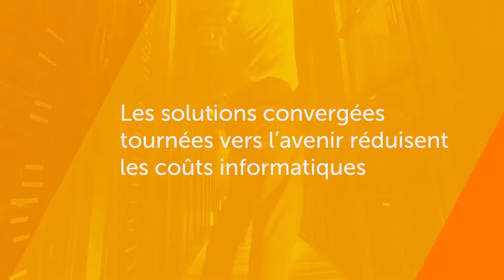Les solutions convergées tournées vers l´avenir réduisent les coûts informatiques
Online Advert Dell I voiced in 2016